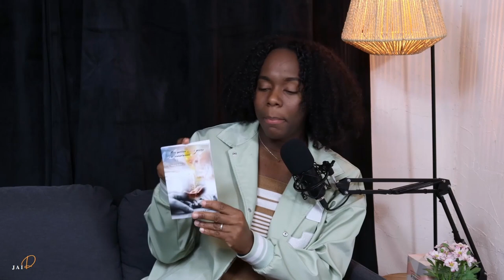PARLER DE SON HISTOIRE -LE CHRÉTIEN DANS L'ÉPREUVE // J.A.I.D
Bien l'bonjour !

📖 J'ai écrit mon premier livret "l'envie d'être mère" mon témoignage.

Tu dispose de trois choix pour te le procurer :

1 - La version papier à 4€ sur Amazon (Le meilleur support pour la lecture et très pratique pour remplir la partie "A toi d'écrire") :

2 - Une version ebook à 0.89 cts€  (très agréable pour la lecture) :

MERCI encore pour toutes les commandes 🤗🤗🥰 soyez bénis 🙏🏾🙏🏾

📖 Procure toi le livre de Stéphanie :
- "Des mains pures et victorieuses"
Contacte la sur Instagram

🌼 Des informations ?